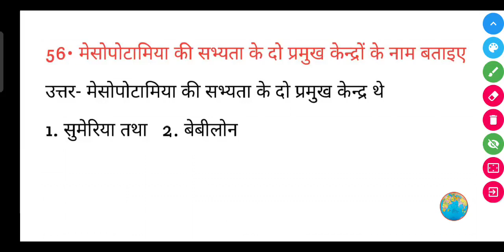मेसोपोटामिया की सभ्यता के दो प्रमुख केन्द्रों के नाम बताइए?